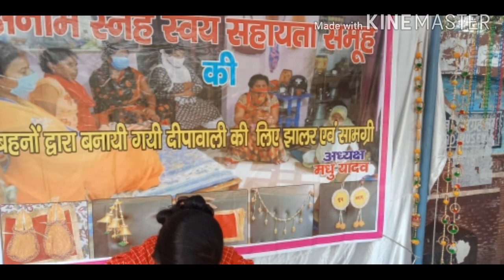Happy Diwali my friend and my family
आप सभी को दिवाली की ढेर सारी शुभकामनाएं मेरे मेरे फैमिली की तरफ से thank you so much